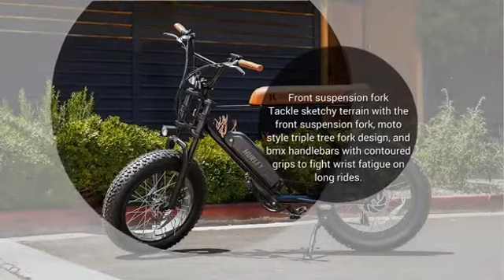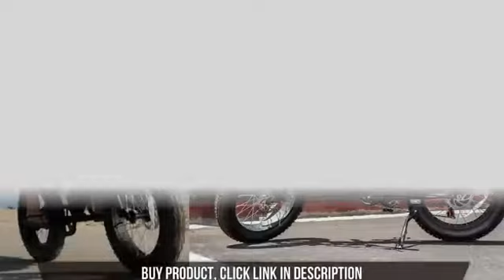BEst E-BIKE /M20X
M20X ,one of the best city commuter e-bike in the history we ever done
Shimano 7 speed for smooth transmission
40miles range
Charge time in 5h
Throttle+pedal assis